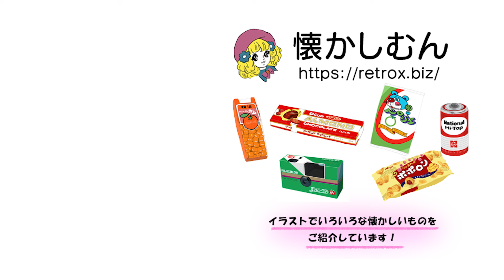【昭和の美しすぎる女性】華やかだけど、凛とした、まなざし ファッション髪型も素敵！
昭和の女性のメイク、ファッション、髪型を見ていると違和感がなく
すっと入ってきました。令和の今、一巡しているようです。
そんな昭和の女性たちは、女性のわたしから見ても上品で、華やか、凛とした思わず見とれてしまう美しさ。
あらためて昭和の女性たちはこんなに美しかったのか・・・と感じてもらえたら嬉しいです。

最後に登場する女性は、橋本環奈さんではありません（笑）
昭和の美人さんです

一緒に昭和を懐かしむん！

amazing beautiful japanese women

昭和レトロ　懐かしむん
なつかしいお菓子や雑貨、文具などをイラストでご紹介しています。